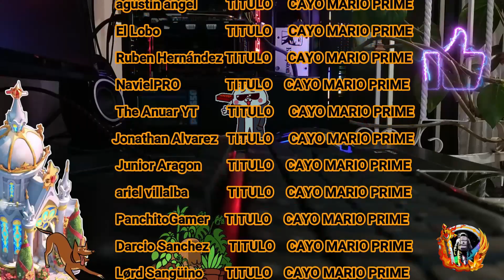RECOLECTAR GEMAS DESDE QUE DIA? - RISE OF KINGDOMS